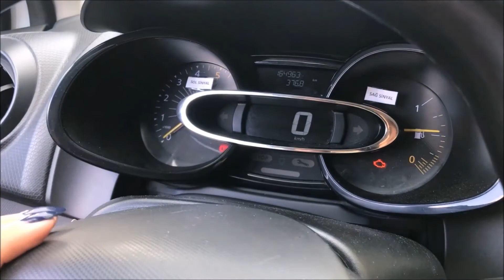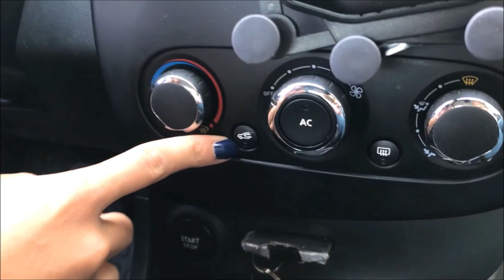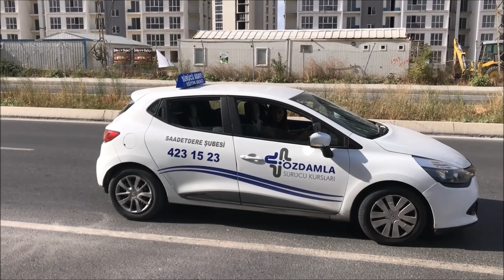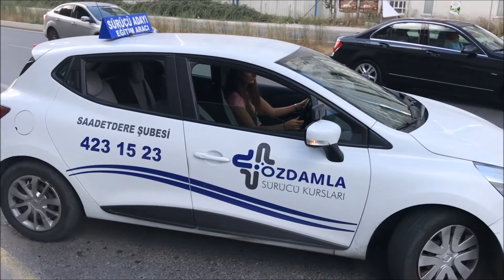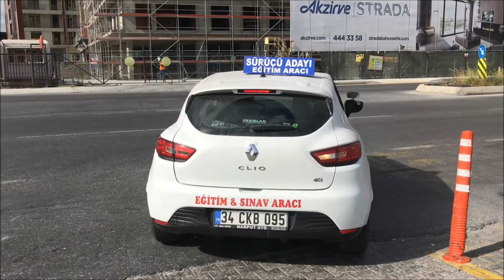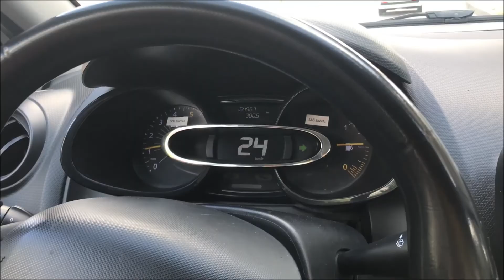DİREKSİYON SINAVI-FULL ANLATIM - PARALEL PARK - L PARK ....- BAHÇEŞEHİR BOĞAZKÖY SINAV ALANI